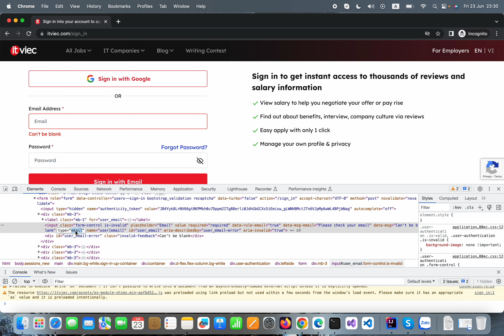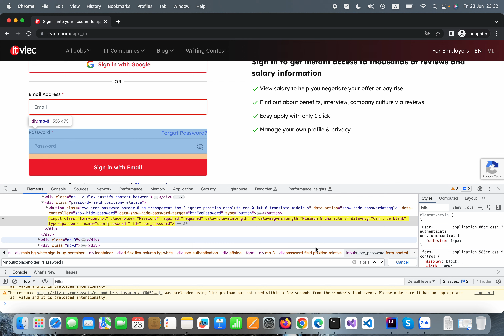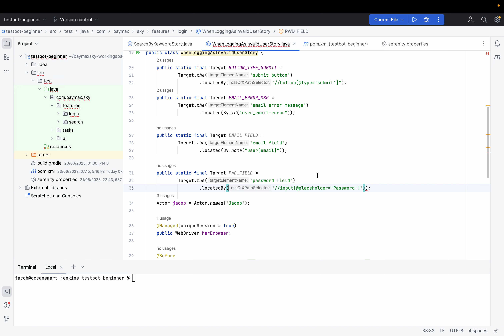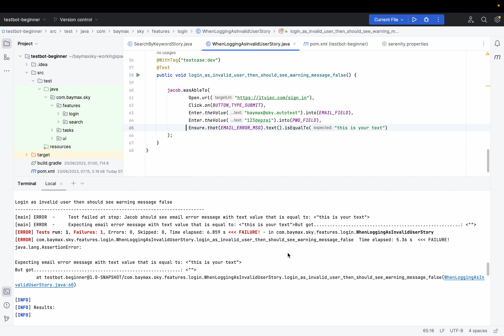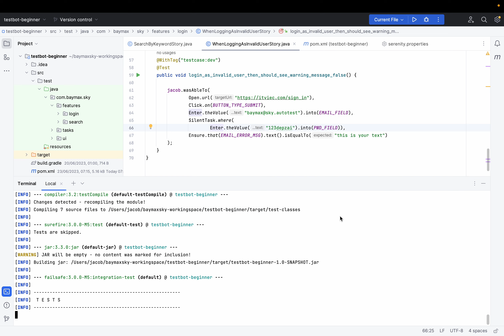06 - Silent Task: Hidden the sensitive information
Hidden the sensitive information on the report